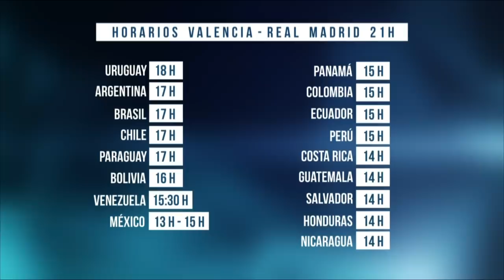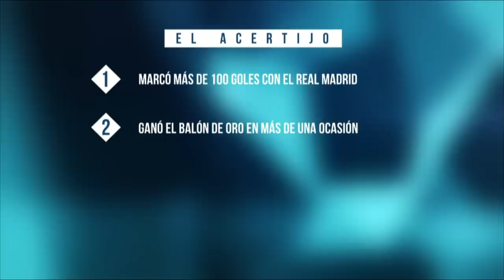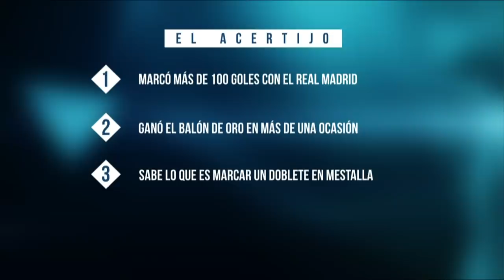⚡ THE PREVIA | Valencia vs Real Madrid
Disfruta con los mejores momentos de nuestro show interactivo ''THE PREVIA'', un programa que repasa la actualidad del equipo en la previa del partido contra el Valencia. Emitido desde los estudios de Real Madrid TV lleno de actualidad, bromas y acertijos conducido por Juan Ignacio Ocaña, Nacho Bennassar y toda nuestra comunidad de Twitch.